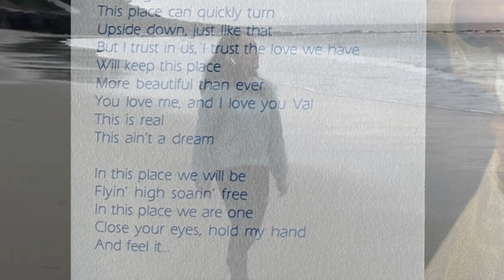A Beautiful Place (ft. Emma Atanacio)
Introducing: A Beautiful Place (ft. Emma Atanacio)

- Track #3 in my upcoming album “Here I Go Again”.  Streaming this Fall 2024